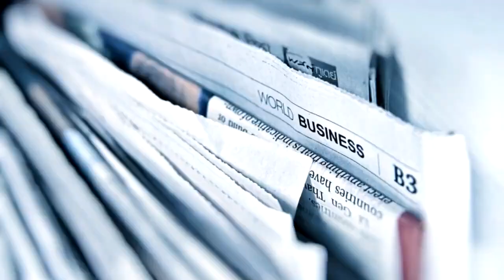15 Moments When Predators Get A Taste of Their Own Medicine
15 Moments When Predators Get A Taste of Their Own Medicine (WHEN PREDATORS BECOME PREY / When Prey Fights Back)

Predator–prey reversal is a biological interaction where an organism that is typically prey in the predation interaction instead acts as the predator. A variety of interactions are considered a role reversal. One type is where the prey confronts its predator and the interaction ends with no feeding. Two competing predators may interact and the larger predator will prey on the smaller. Smaller organisms may prey on larger organisms. Changing population densities may trigger a role reversal. In addition, adult prey may attack juvenile predators

Animals Features

Video credits : BBC, Kruger Sightings, river Monsters, Nat geo Wild, Smithsonian Channel, Discovery Uk, Wild EarthTv, Truly, Biopixel